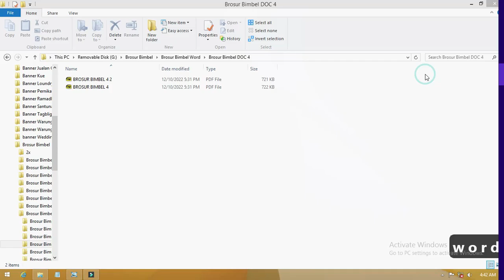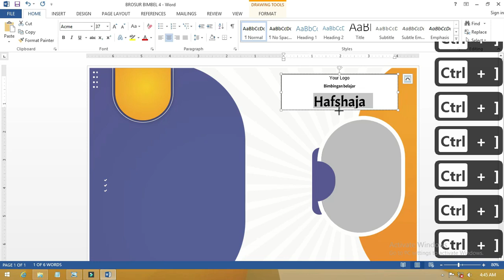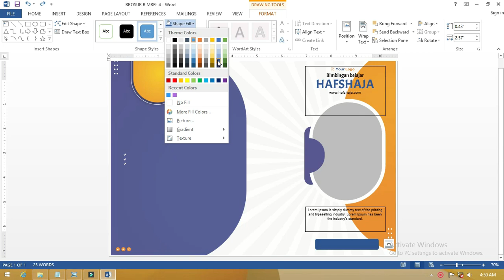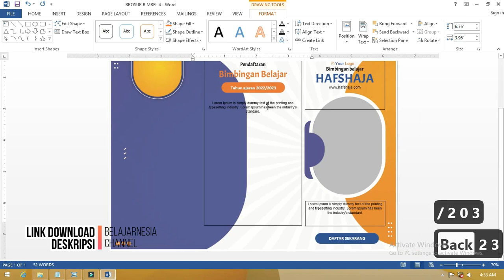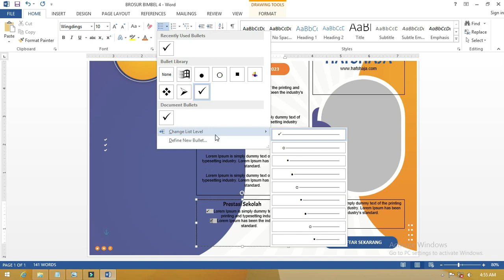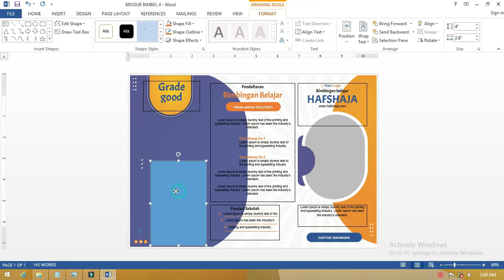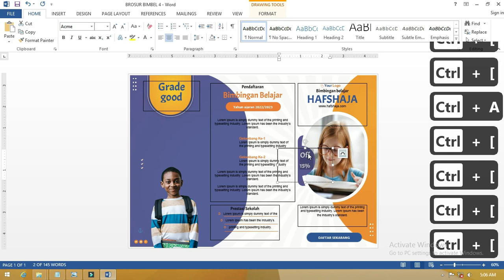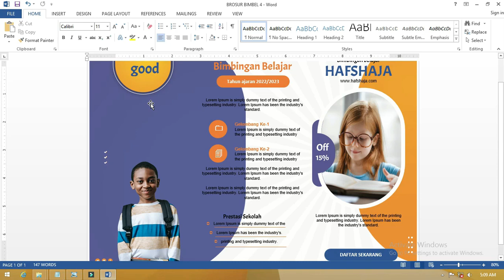( Download Disini Gratis ) Membuat Desain brosur Keren Dengan Microsoft Word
Assalamualaikum warahmatullahi wabarakatuh Sekarang kita akan membahas tutorial Microsoft Word dengan membuat brosur menggunakan Microsoft Word membuat brosur ini kita dengan beberapa cara Microsoft Word ini cara bikin brosur agar kita lebih mudah untuk promosi di dalam brosur ini ada beberapa langkah praktis yang akan kita buat dan brosur Microsoft Word ini kita akan bagikan secara gratis.

cara desain brosur ini adalah yang aktif namun ini merupakan turunan dari beberapa desain yang sudah dibuat Microsoft Word bisa digunakan untuk membuat brosur walaupun caranya ini tidak biasa ada beberapa cara yang sulit dilakukan di Microsoft Word karena keterbatasan aplikasi dalam mengelola gambar Microsoft Word ini menjadi salah satu alternatif bagi Anda yang ingin menggunakan Microsoft Word untuk membuat brosur secara instan kami akan bahas tutorialnya secara lengkap silahkan saksikan video ini mudah-mudahan bermanfaat.tag yang digunakan:tutorial word,belajar tutorial,cara buat pamflet,tutorial microsoft word,membuat brosur,cara buta leaflet,cara membuat brosur,membuat brosur dengan word,cara buat brosur dengan word,cara membuat brosur dengan microsoft word,microsoft word,cara bikin brosur dengan word,cara desain brosur,